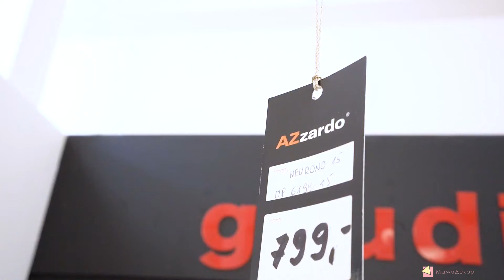Azzardo AZ0107 Neurono 15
Buy online Azzardo AZ0107 Neurono 15